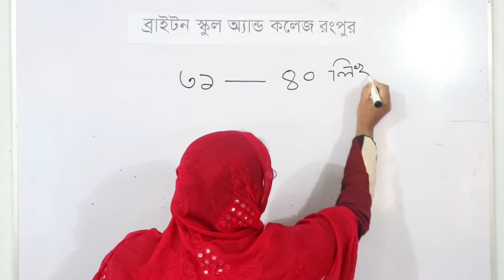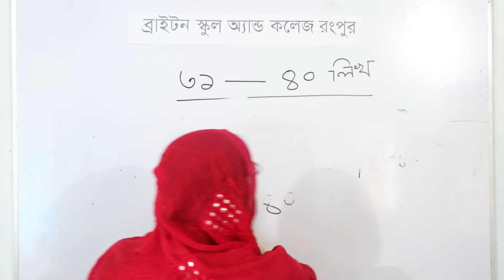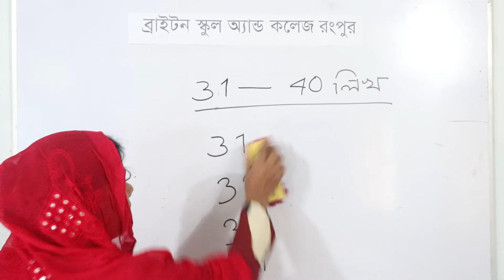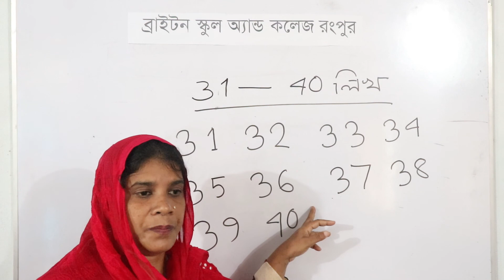ব্রাইটন স্কুল অ্যান্ড কলেজ রংপুর, শ্রেণি: নার্সারী, বিষয়: গণিত